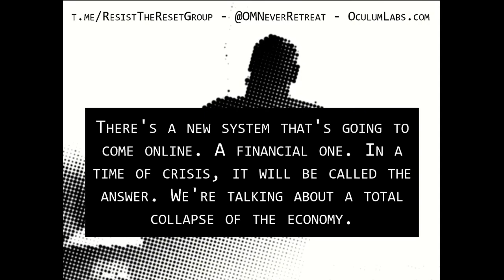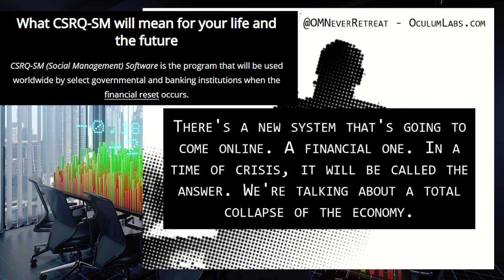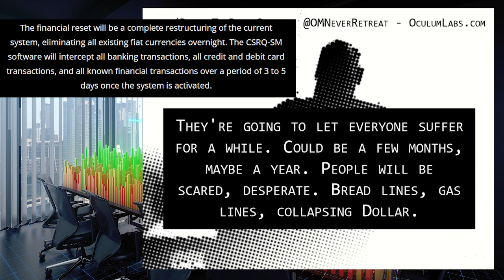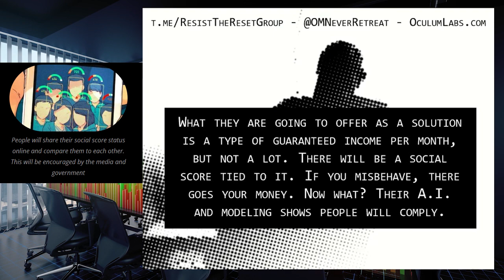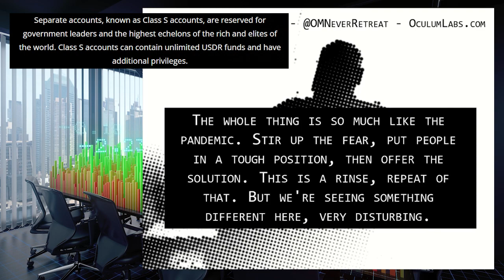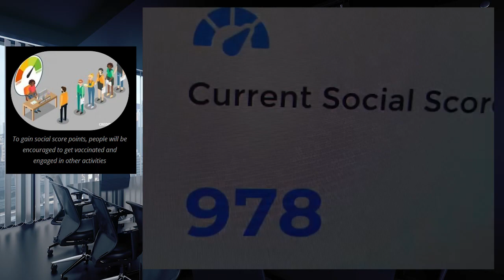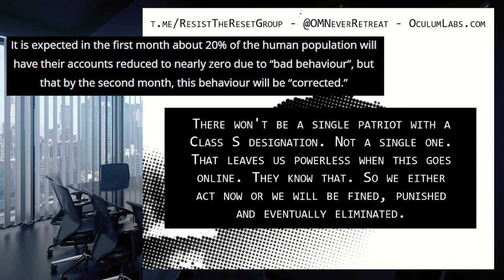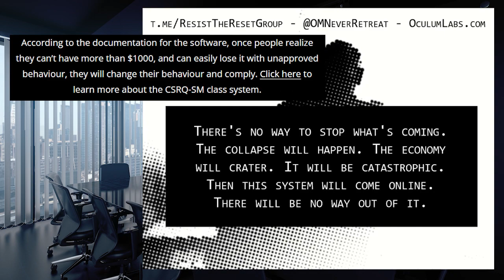Great reset financial system EXPOSED by white hats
A new financial system stress tested by white hat hackers has revealed something they couldnt keep secret
this is very very worrying
part one the words of the white hats